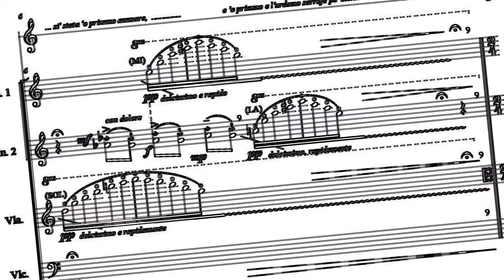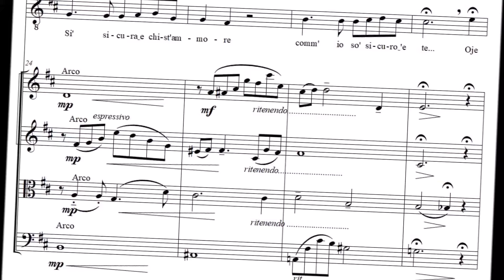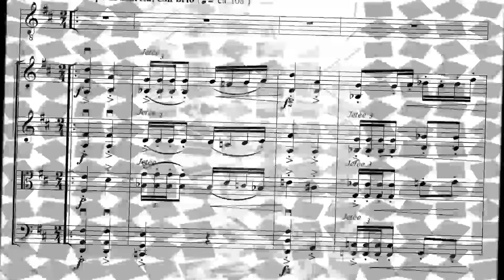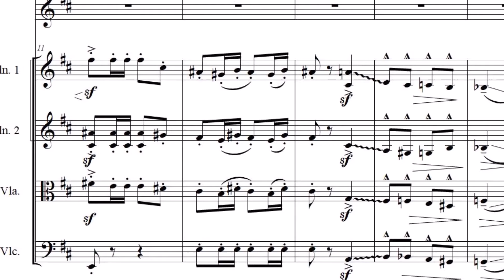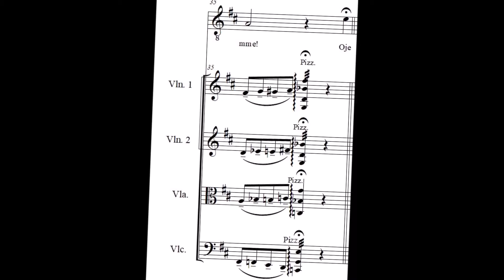'O surdato nnammurato (A. Califano / E. Cannio)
'O surdato nnammurato  (by A. Califano / E. Cannio, 1915)
Gianni Lamagna, voice
Giuseppe Di Bianco, string arrangement

Homage to Aniello Califano
"InCantidiSirene" Production
under the Patronage of the Municipality of Sant'Egidio del Monte Albino

Paolo Sasso, violin
Andrea Esposito, violin
Luigi Tufano, viola
Marco Pescosolido, cello

Lyrics:
Staje luntana da stu core,
a te volo cu 'o penziero:
niente voglio e niente spero
ca tenerte sempe a fianco a me!
Si' sicura 'e chist'ammore
comm'i' so' sicuro 'e te...

Oje vita, oje vita mia...
oje core 'e chistu core...
si' stata 'o primmo ammore...
e 'o primmo e ll'urdemo sarraje pe' me!

Quanta notte nun te veco,
nun te sento 'int'a sti bbracce,
nun te vaso chesta faccia,
nun t'astregno forte 'mbraccio a me?!
Ma, scetannome 'a sti suonne,
mme faje chiagnere pe' te...

Scrive sempe e sta' cuntenta:
io nun penzo che a te sola...
Nu penziero mme cunzola,
ca tu pienze sulamente a me...
'A cchiù bella 'e tutt''e bbelle,
nun è maje cchiù bella 'e te!

e 'o primmo e ll'urrdemo sarraje pe' me!